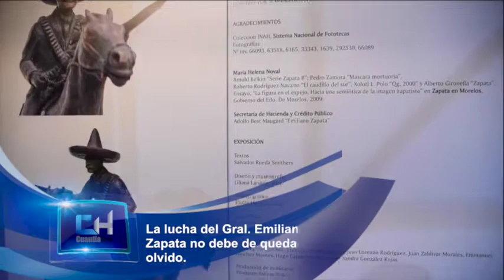Familiares del Gral. Emiliano Zapata Salazar exhortan al pueblo mexicano.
Familiares del Gral. Emiliano Zapata Salazar exhortan al pueblo mexicano que la mejor manera de conmemorar el 100º aniversario de la muerte del Caudillo del Sur es la vigencia de sus ideales en México.